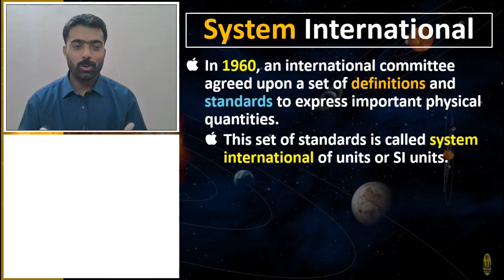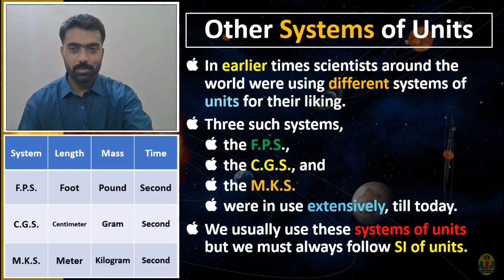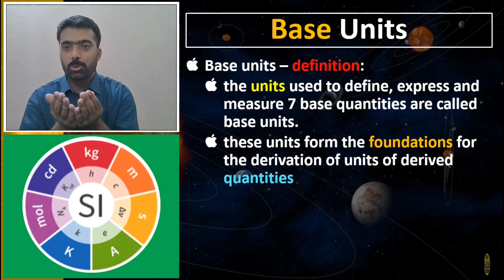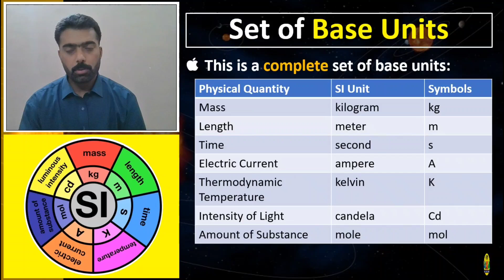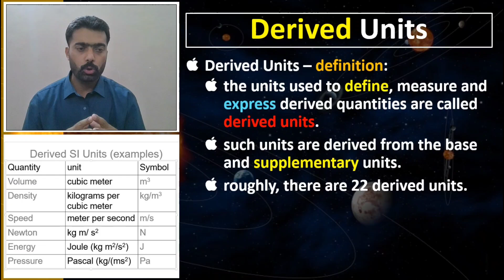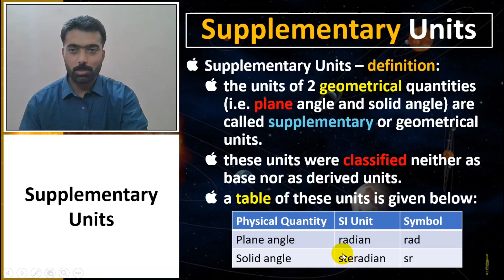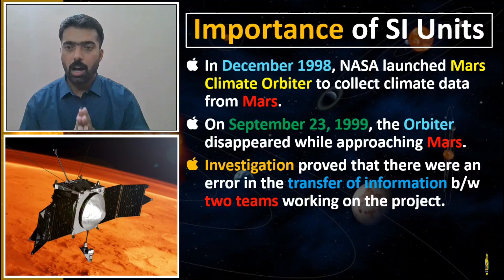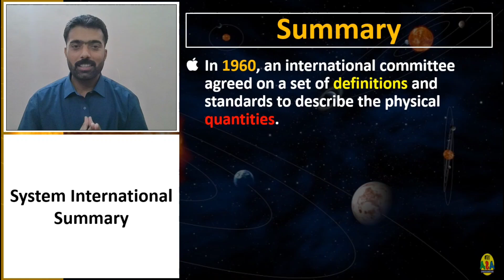The SI System Simplified: A Comprehensive Guide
Unlocking the Power of Measurement: Understanding System International (SI) Units

In this insightful video, we delve into the world of measurement systems, exploring the significance and need for the System International (SI) units. We break down the three branches of SI units:

Base Units: The foundation of SI, including meter (m) for length, kilogram (kg) for mass, second (s) for time, and more.

Derived Units: Exploring how base units combine to form new units, such as velocity (m/s) and force (N).

Supplementary Units: Understanding additional units like plane angle (rad) and solid angle (sr).

With examples and explanations, we make understanding SI units easy and accessible. Whether you're a student, scientist, or engineer, this video is perfect for anyone looking to grasp the fundamentals of measurement.

- What's your favorite SI unit and why?
- How do you apply SI units in your daily life?
- Share your own measurement tips and tricks!

Goodbye, and happy learning!